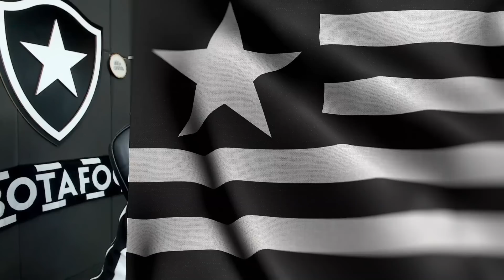TUDO SOBRE O BOTAFOGO: GRÊMIO DE OLHO EM TCHÊ TCHÊ | VUADEN APITARÁ CONTRA GALO | JEFFINHO REVELAÇÃO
Leonardo Dantas